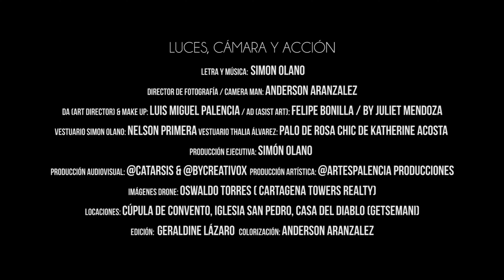Simon Olano - Luces, Camara y Accion (Oficial)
Locación - Cupula de la iglesia San Pedro

Edición especial (2019)
Intro mas corto